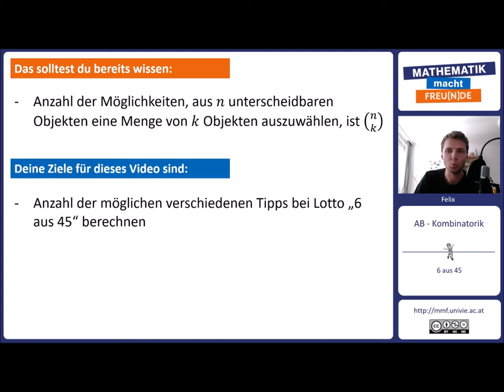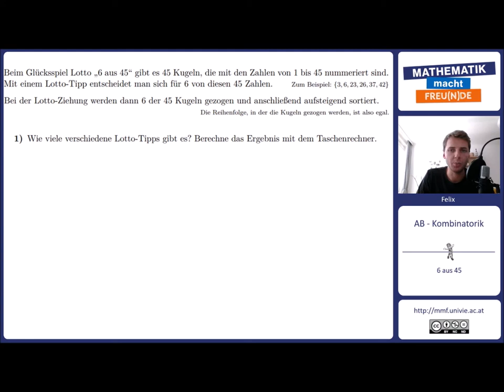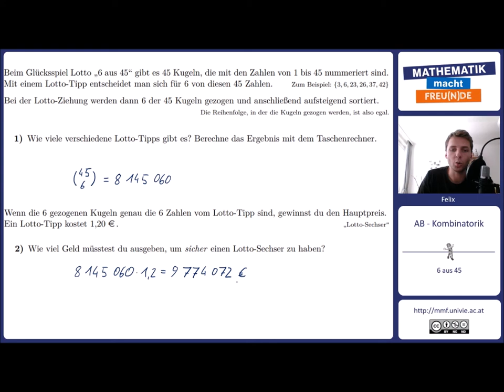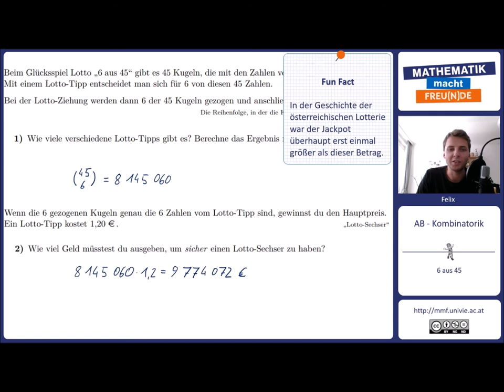6 aus 45